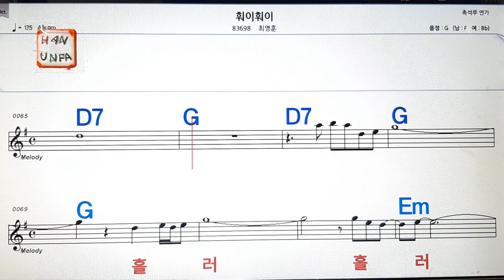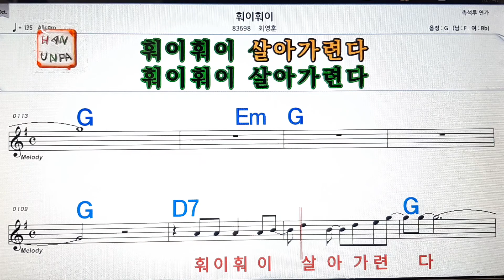훠이 훠이/최영훈💋노래방, 가라오케, 코드 큰 악보,반주,가사💖Karaoke, Sheet Music, Chord, MR